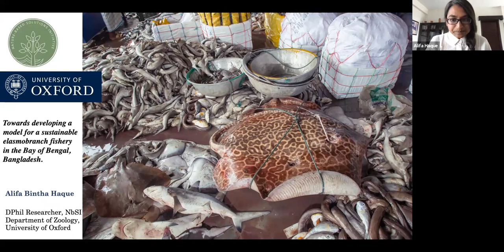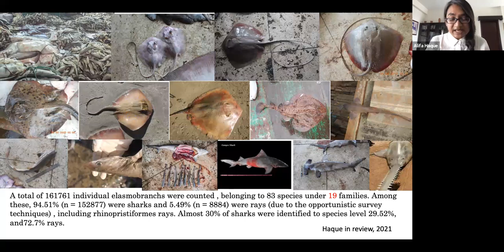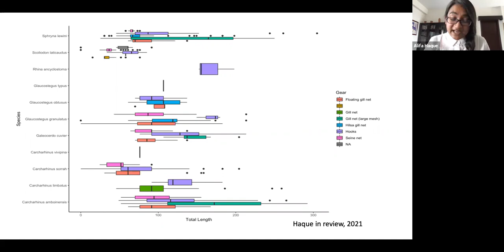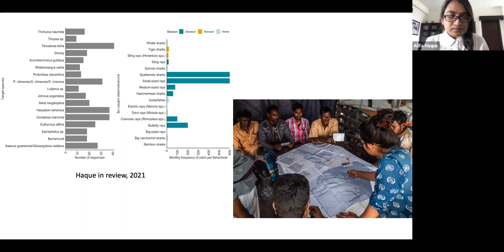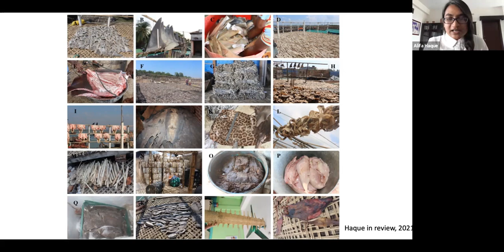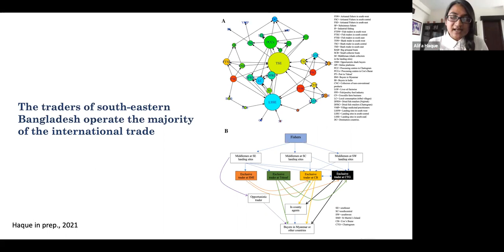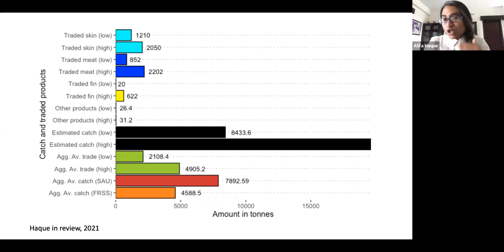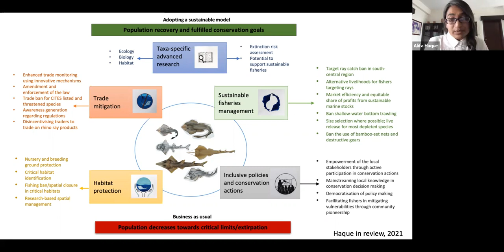Biodiversity coffee seminar - Alifa Haque - mitigating by-catch of sharks & rays in Bangladesh.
It is extremely difficult to find a person’s true calling and passion. I would say I am fortunate that I am on the path to find mine.

I work in the coastal region of Bangladesh specially in the south-eastern coastal areas where majority of the peoples’ lives are fishery dependent. Hence, the fishing pressure is unimaginable. I have extended my work in the south-western areas recently for working in the conservation of sawfish.

In my DPhil project, I am broadly looking at how biological sustainability of specie can be used to provide insights for sustainable fisheries and by-catch mitigation with a focus on sharks and rays in Bangladesh. My goal is to initiate evidence based marine conservation in Bangladesh inclusive of the primary resource users, the fishers.